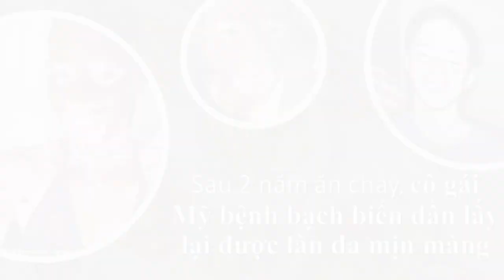Sau 2 năm ăn chay, cô gái Mỹ từng mắc bệnh bạch biến dần lấy lại được làn da mịn màng không tì vết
Jamila Davis đã mắc chứng bệnh về da này từ năm cô 8 tuổi và sau đó cô phải sống chung với làn da loang lổ suốt nhiều năm trời. Điều kỳ diệu đã xảy ra sau khi cô nàng tìm tới chế độ ăn chay.
Nghiên cứu | MÁU người Thuần Chay có khả năng tiêu diệt tế bào ung thư gấp 8 lần người bình thường
Bộ tộc thuần chay | Sống trên 100 tuổi và nói không với bệnh tật | Thường Ăn Ngũ Cốc
Bí ẩn bộ tộc 8.000 năm thuần chay không bệnh tật và có khả năng tiên tri kỳ lạ
Vương quốc toàn đàn ông chỉ ăn chay thích tu hành và nói không với nữ sắc "TÂY LƯƠNG NAM QUỐC"
Ăn Chay | Bộ tộc Thuần Chay hơn 900 năm không bệnh Ung Thư và TRƯỜNG THỌ | KHÔNG DỊCH BỆNH